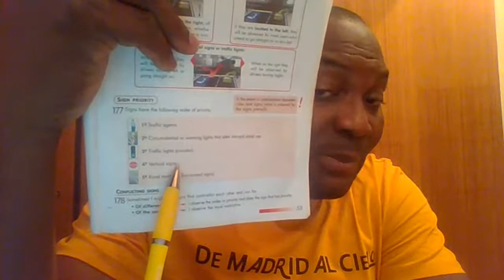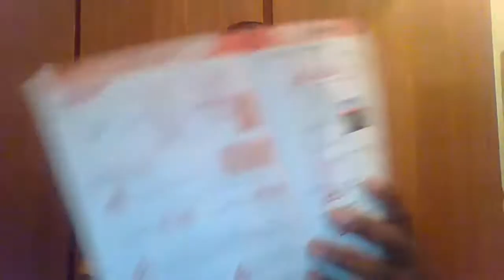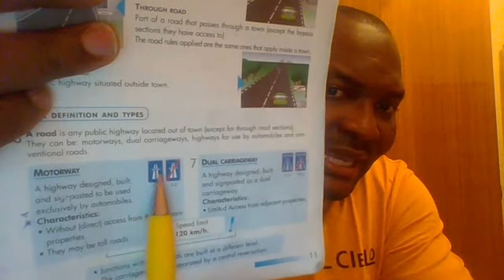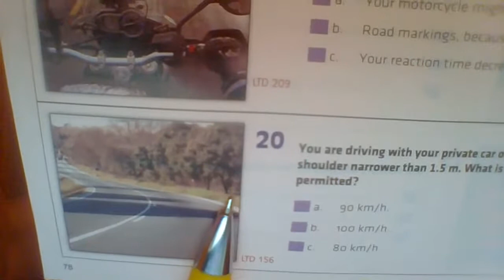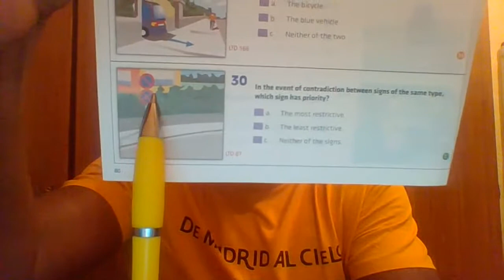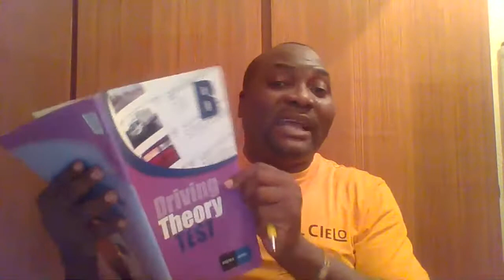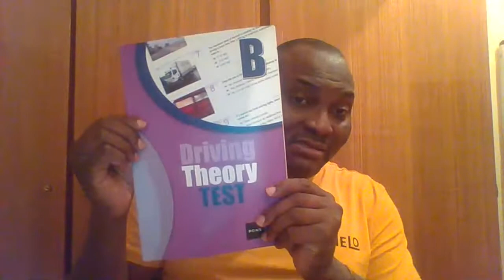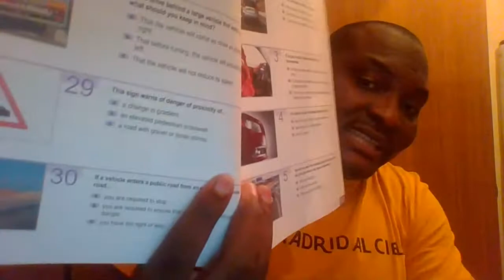REVISION FOR THE EXAM 2